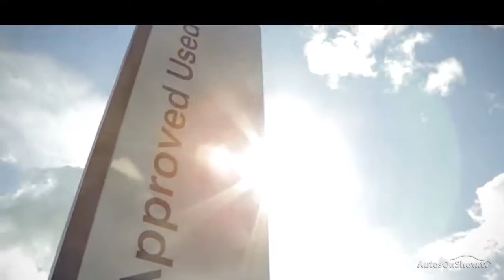FG68LUW Audi A6 S line 40 TDI 204 PS S tronic 2018 Derby Audi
Audi A6 S line 40 TDI 204 PS S tronic